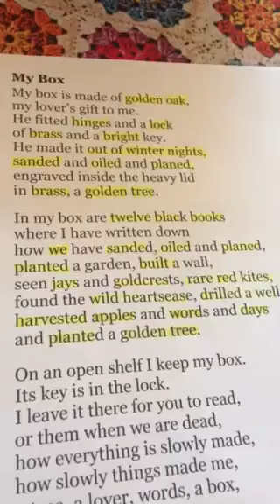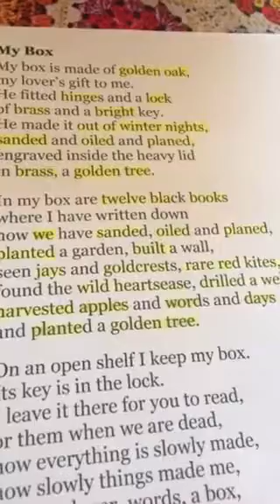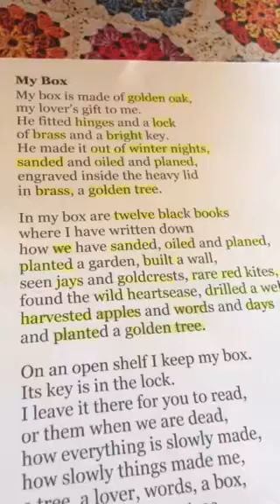My Box GCSE English verse 2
Analysis of the second verse of My Box to help you prepare for the GCSE poetry assessment